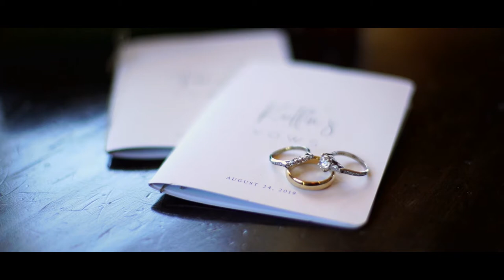Beautiful Martis Camp Wedding | Truckee, Calif.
Beautiful forest wedding filmed at Martis Camp in Truckee, California.
Venue: Martis Camp
Photographer: Theilen
Hair + Makeup: Greco Rose
Band: David Martins House Party
Floral: Stems By Diana

Congrats, Kaitlin and Terry!!

Sync ID: MB01LTQ0C4P0JEA